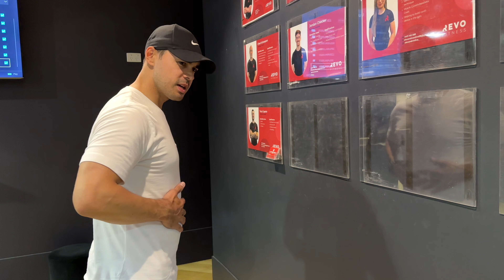CELEBRATING 2 YEARS In Australia | Diana Zubiri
Today we CELEBRATE 2 Years in Australia. When we flew over on October 28, 2021. We really had no idea how long we would be here. We decided to start vlogging as we wanted to have some video documentation of our lives here in Australia especially for the kids so that they can see all of this in the future no matter where we are. It has been such an amazing ride and has blown by really fast. So far the kids are enjoying and we are just living our simple life here so today we have a small celebration whilst we hit the city.

dianazubirismith
thisisandysmith
aliyahrosesmith
amirajadesmith